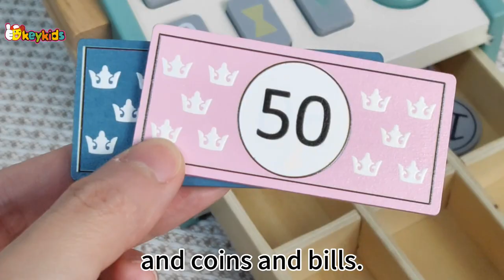Act as A Cashier with Okeykids Wooden Cash Register Toy Set for Kids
Okeykids cash register toy set comes with a scanner, a card reader, and coins and bills.Children can take on the roles of cashiers and customers, play with parents or friends, can develop their imagination, develop arithmetic skills, and learn how to shop for checkout.